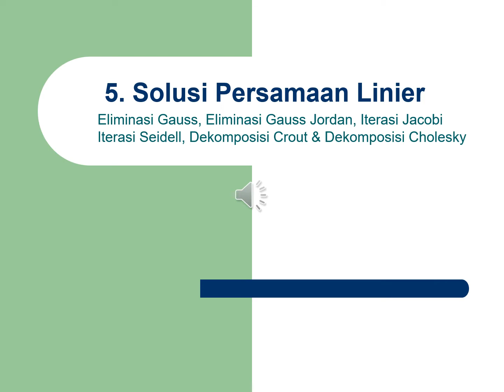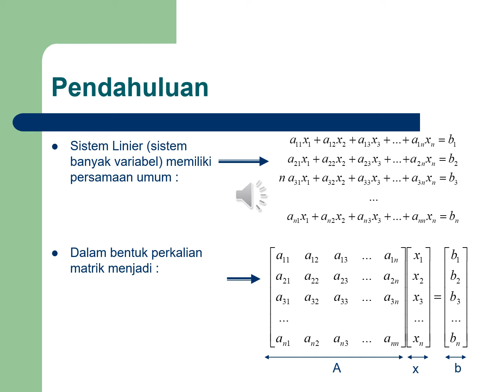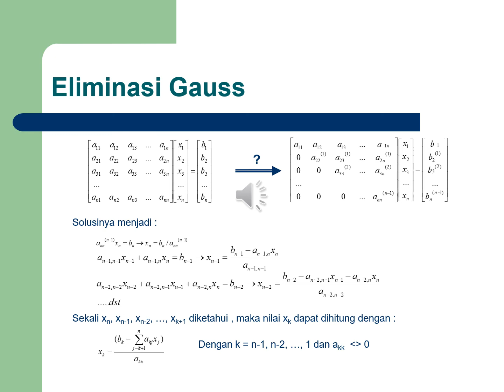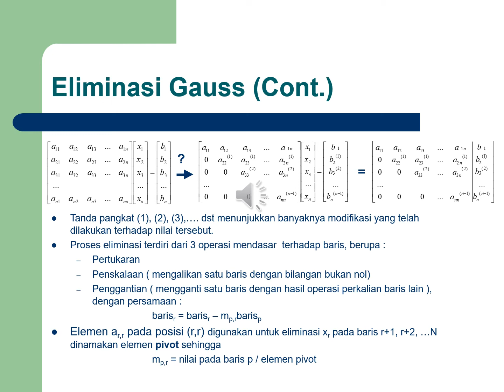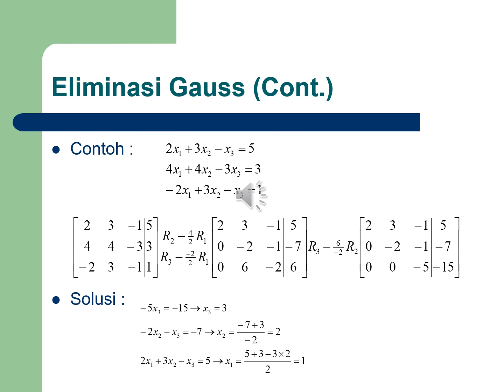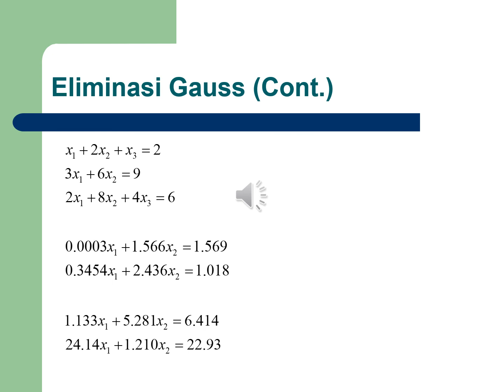Pengantar Persamaan Linier Simultan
Pengantar persamaan linear simultan:
-eliminasi gauss
-gauss-jordan
-iterasi jacobi
-Gauss-Siedel
Terima kasih